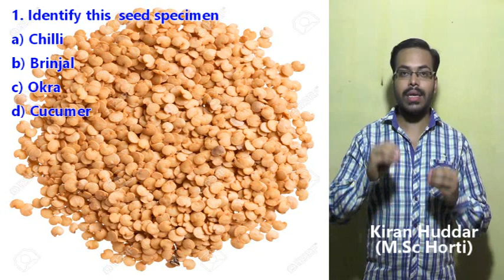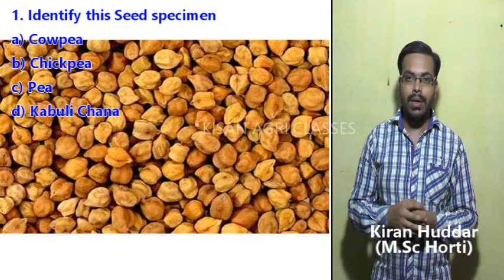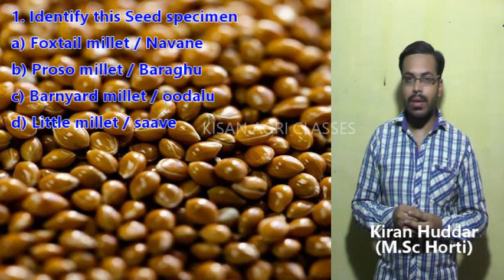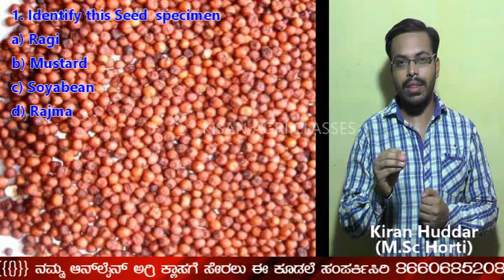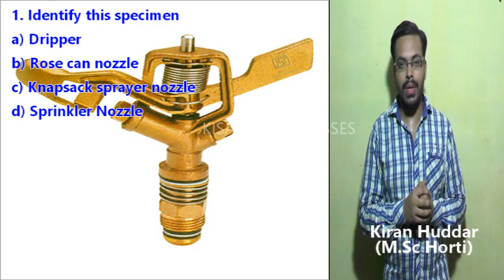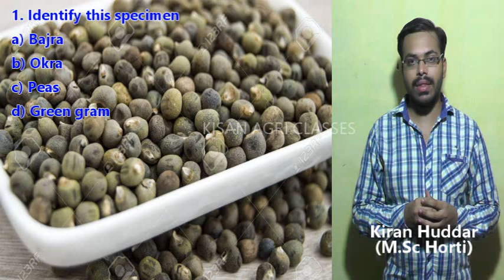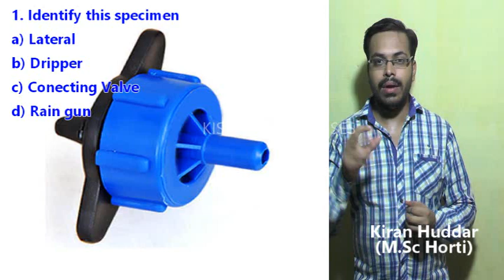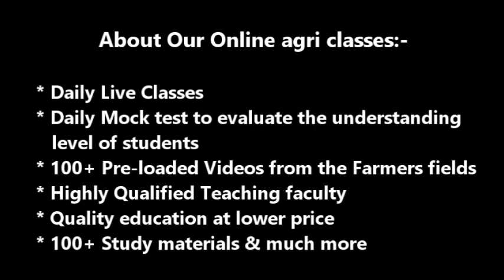Important Agri specimens discussion part 2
Special Features of our APP:-

* Online Study materials
* Daily live classes
* Pre-loaded videos
* Dialy Mock test to evaluate the                 understand level of the students
* Experienced teaching faculty
* Excelling coaching with individual attention
* Effective study techniques
* Free notification from KEA & ICAR, JEE & NEET Exam
* KISAN'S dialy capsule & much more...

Learn@home campaign
Stayhome. Staysafe

To join our Online Agri Classes